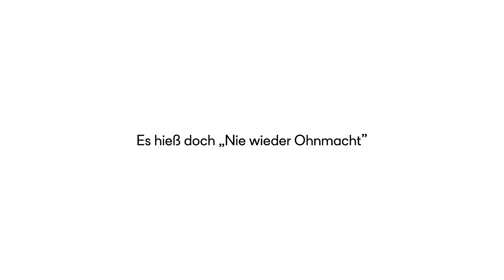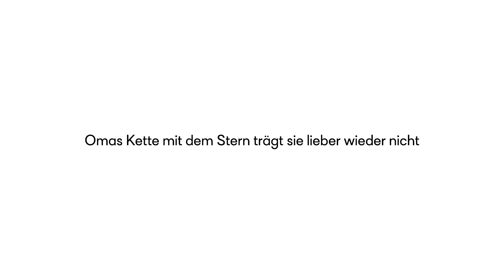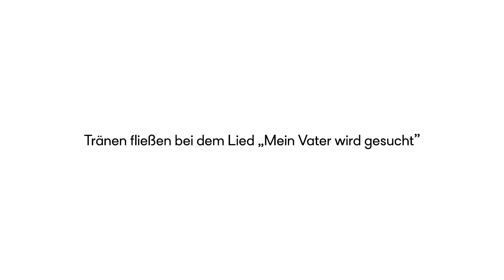Antilopen Gang - Oktober in Europa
Das antisemitische Massaker in Israel am 07.10.23 ist nun ein halbes Jahr her. Noch immer sind nicht alle Geiseln frei. Als wir uns im November zusammensetzten, um neue Lieder zu schreiben, überschattete der 07.10. alle unsere Gedanken und Gespräche. Während wir im Studio anfingen zu arbeiten, spitzten sich die antisemitischen Zustände auch in Deutschland und Europa weiter zu. Jeder Versuch eines Liedes, das dieses Thema umschifft, kam uns falsch und belanglos vor – nicht zuletzt angesichts des vielsagenden Schweigens der meisten anderen Musiker. So entstand „Oktober in Europa“ wie von selbst, aus einer Notwendigkeit heraus. Es war das erste neue Lied, das wir zusammen schrieben und es ist auch das erste neue Lied, das wir jetzt veröffentlichen. Man kann es sich ab sofort überall anhören.